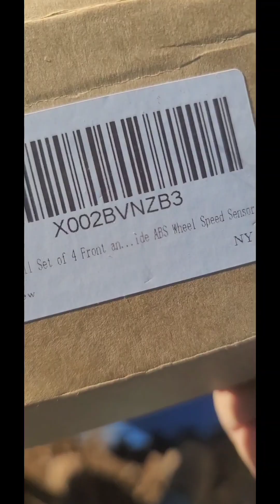2007 Taco ABS sensor replacement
The road destroyed my abs sensor so I had to replace it. One thing to note, if the abs light doesn't turn off right away drive it around and see if t turns off. Hopefully this helps.